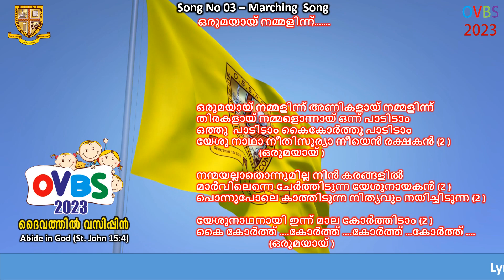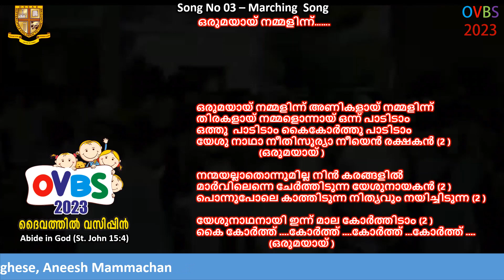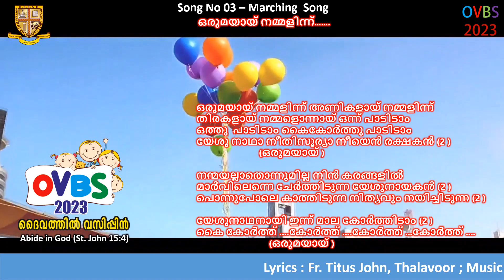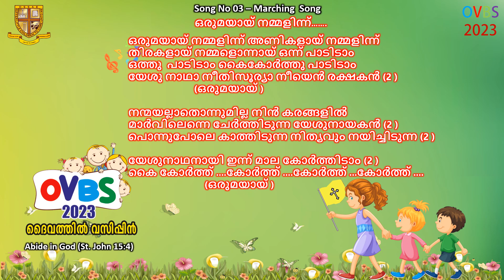OVBS Song No 3 Marching Song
Lyrics :  Fr. Titus John, Thalavoor
Music & Orchestration :  Justin Thomas Chengannur
Singers :   Alan Johnson,
                 Justin Thomas Chengannur
                  Sanal V K
                  Rijo Varghese
                  Aneesh Mammachan